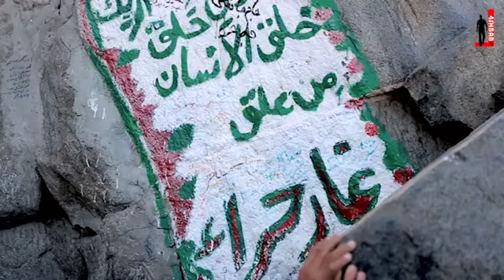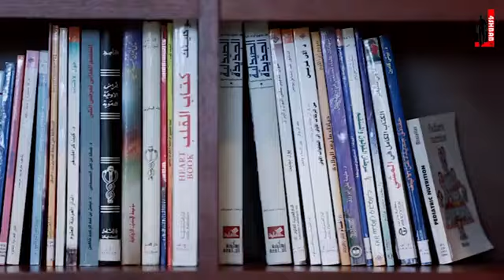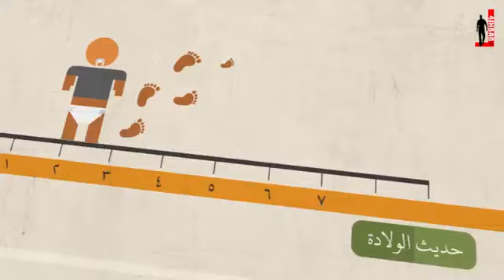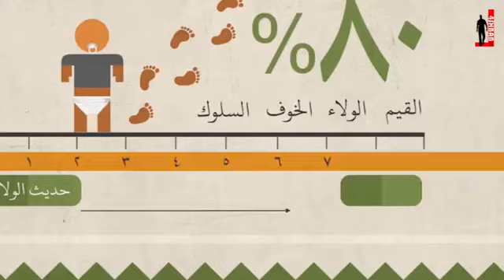ومحياي مع د وليد فتيحي إقرأ YouTube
امة اقرا عليها ان تقرا  مقطع يصف حالنا مع القراة مقارنة بالعالم